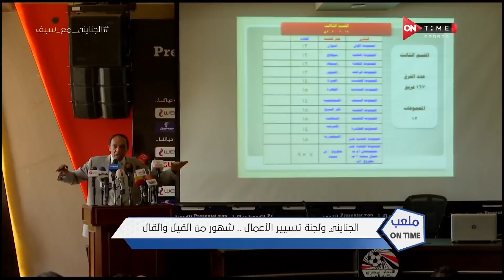ملعب ONTime - حلقة الأحد 12/4/2020 مع سيف زاهر - الحلقة الكاملة